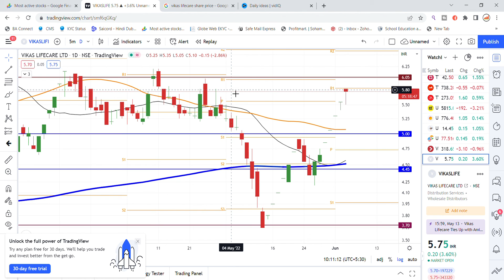Vikas Lifecare Share Breaking News | Vikas Lifecare Share Latest News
stockspower vikas lifecare breaking news vikas lifecare share latest news today vikas lifecare news today vikas lifecare breaking news today